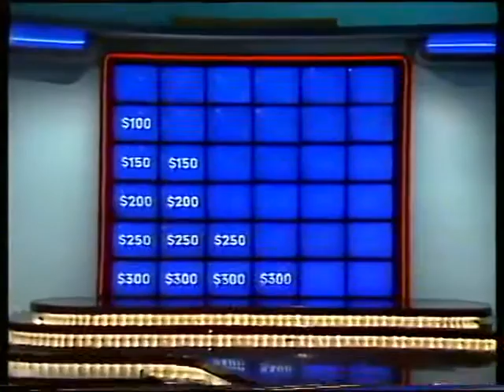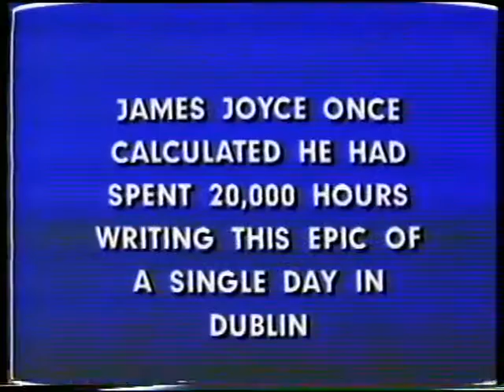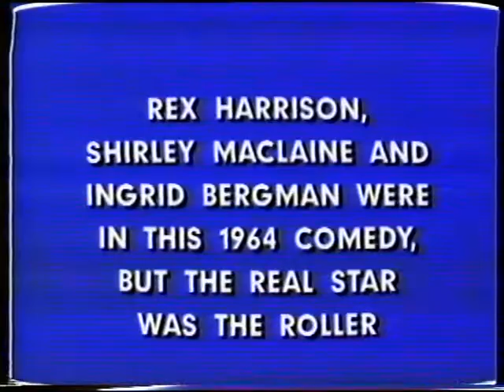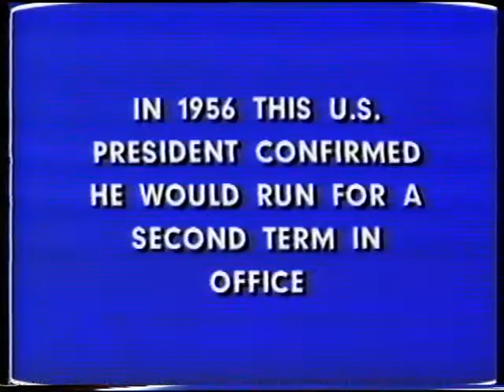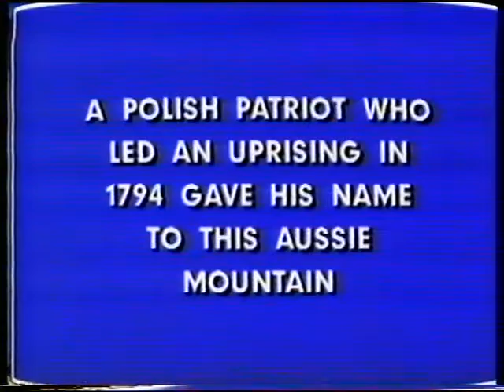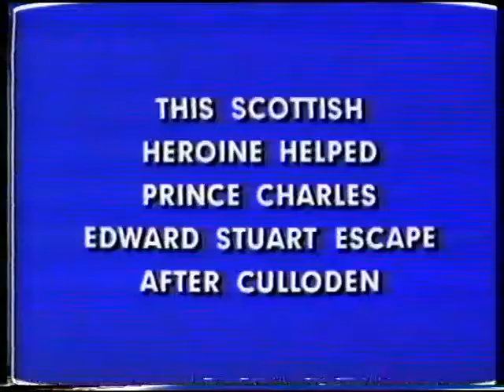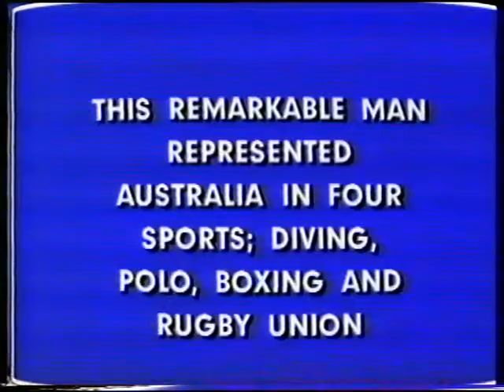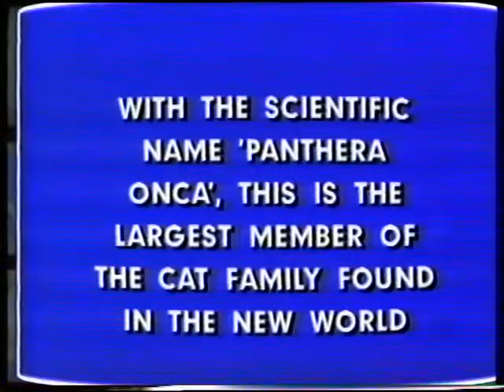Jeopardy! Australia - July 5, 1993